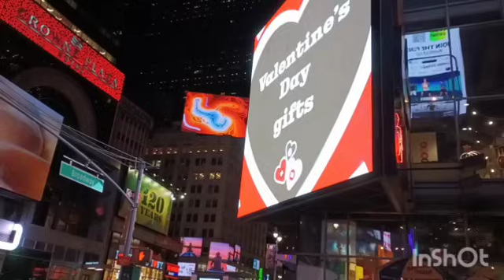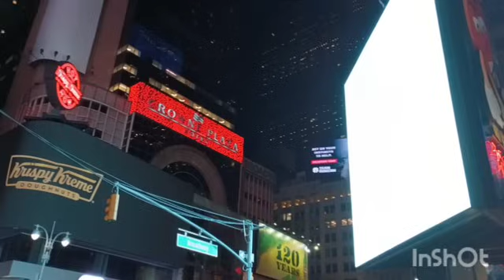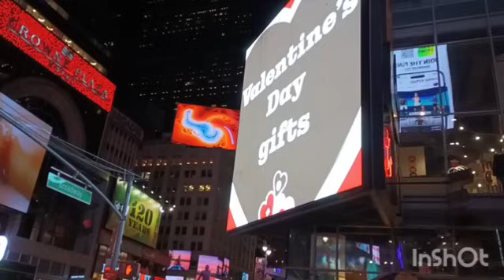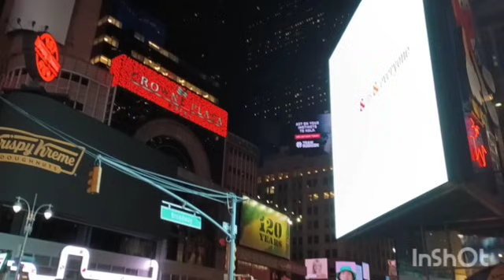Мадам S погрязла в курятнике. Хочет в свет, но без мужчин. Жизнь на юге Англии делится опытом.